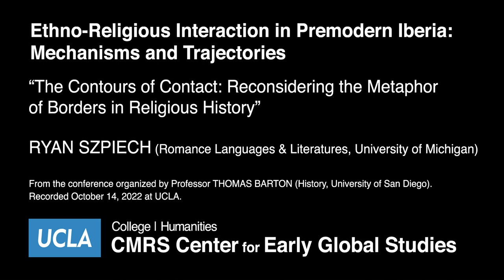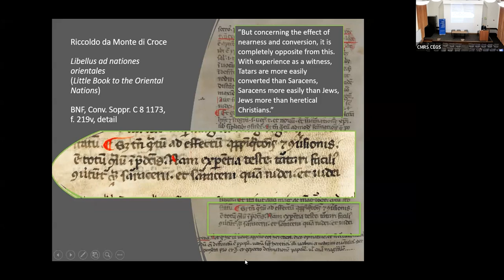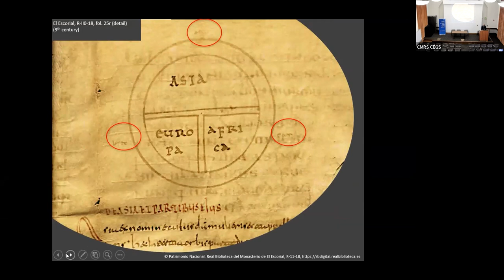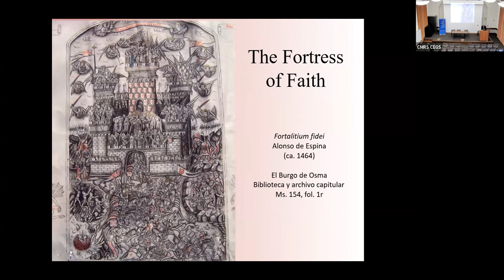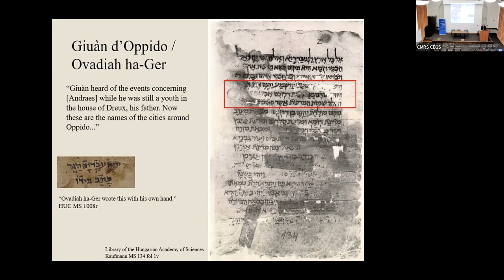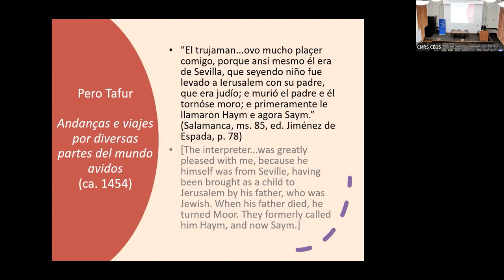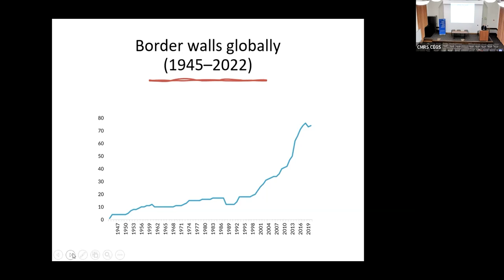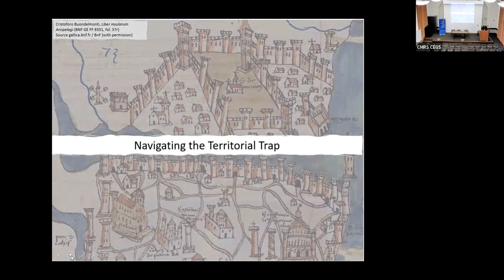RYAN SZPIECH - Ethno-Religious Interaction in Premodern Iberia: Mechanisms and Trajectories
“The Contours of Contact: Reconsidering the Metaphor of Borders in Religious History” by Professor RYAN SZPIECH  (Department of Romance Languages & Literatures, University of Michigan) is part of the conference organized by Professor THOMAS BARTON (History, University of San Diego) and hosted by the CMRS Center for Early Global Studies at UCLA. Recorded October 14, 2022.

In the early fourteenth century, Dominican Riccoldo da Monte di Croce argued that the ‘proximity’ of non-Christians – in physical space and on a scale of absolute truth – was inverse to their openness to conversion. His words make use of a common metaphor in which religious difference is defined in terms of physical space and distance is a proxy for heresy and infidelity. This lecture will discuss the use of spatial language in the study of medieval religious contact, paying particular attention to such language in polemical writing between Jews, Christians, and Muslims in the (mostly western) Mediterranean. It will consider how polemical debate is characterized in terms of a battle for territory, conversion as a kind of departure or migration, and apologies in defense of religious belief as defenses of the spaces of salvation – bounded communities, walled cities, purified bodies, or closed gardens. We will ask how such perspectives can be historicized from a scholar’s present vantage point, ‘from a distance’, so to speak. In taking up these questions, this lecture will consider the pitfalls of adopting such metaphors of geography in critical language, chief among which is the ease by which spatial metaphors impose a conceptual uniformity on understanding that can gloss over the particularities of historical circumstance. It will propose that, in approaching medieval sources about polemical contest and conversion, we must find a way to criticize the metaphors of space and place as figures of thought, without falling into the ‘territorial trap’ that these metaphors lay before us.